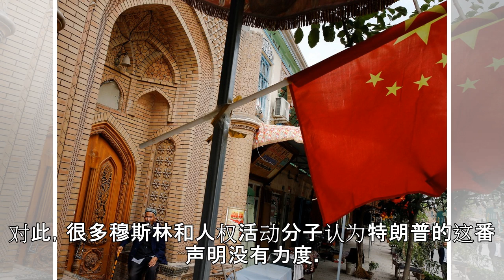基督城恐袭后全美戒备 西方对中国误解太深